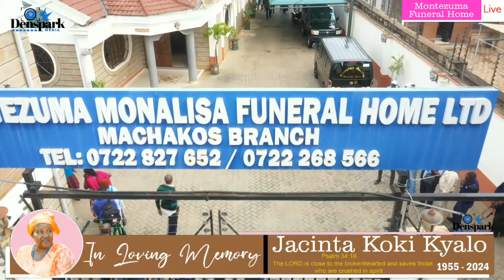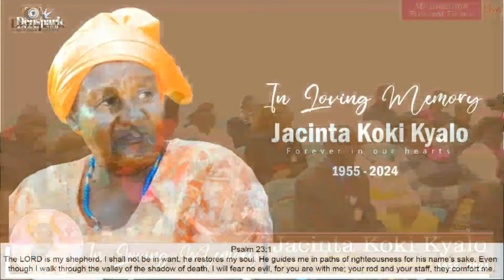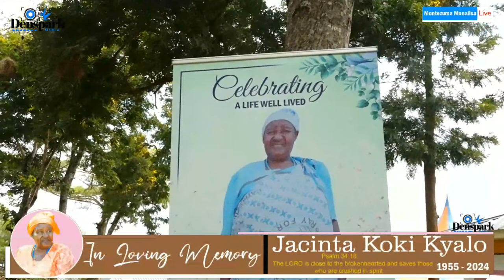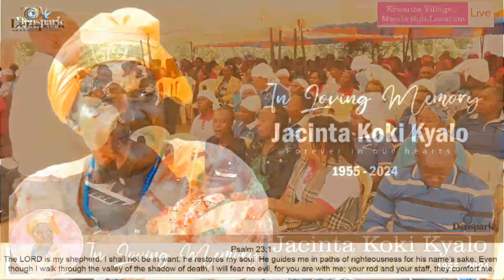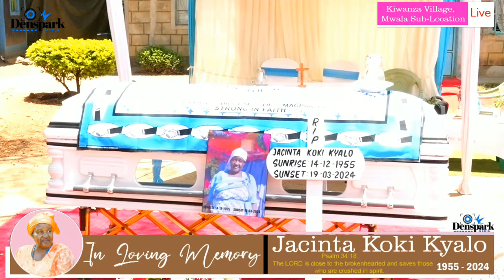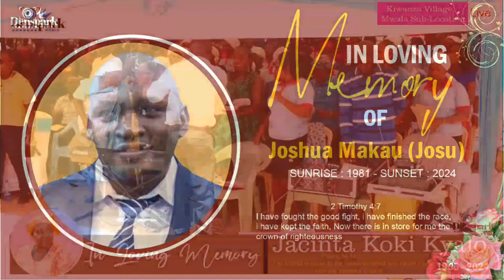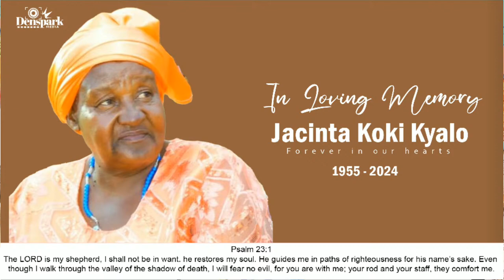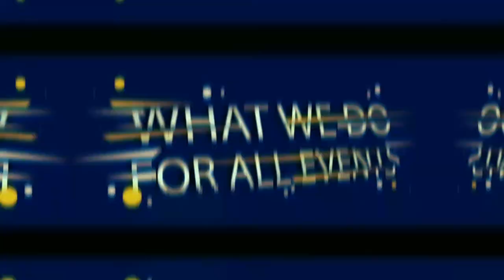In Loving Memory Of The Late Jacinta Koki Kyalo.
Jacinta Koki Kyalo was born on the 14th day of
December, 1955 to the late Nzalangu Mulei and
Mary Katilu in Mutuyu village, Kivandini
Sub-location, Mwala Location, Mwala Sub- County,
Machakos County. Her Step mothers are Rebecca
Nziva and Late Malinda Nzalangu.
 She was the eldest of eight siblings including
Monica Mukonyo, Magdaline Ndinda, Esther
Kalekye, Domitila Yula, Johnn Wambua, Ann Ndila
and late Willie Mutisya. A Step- Sister to Beatrice
Muthoki Nzuva; Late Laban Kilonzo; Grace; Ezekiel
Kinyutu; Late Wandii; Anthony Ndei; Justus
Makonde; Onesmus Mututa; Felista Kavesu; Loice
Makau; Benedetta Kavini; Late Nzalu Nzalangu;
Patrick Mwanza; Late Kaswii Nzalangu; Nzisa
betrice.
Being the eldest, Jacinta held a deep affection for
her family and consistently strived provide her
wisdom and guidance to keep the family united.
BIRTH & FAMILY LIFE
Jacinta Koki Kyalo commenced her early education
at Kwandoo Primary School where upon completion
she joined Misyani Girls High School in 1971.
EDUCATION
Jacinta worked as a Pre-School teacher and in the
later years left teaching and became a farmer, a
profession she undertook till her demise.
WORKLIFE
Until her death, Jacinta attended St. Stephen
Kiwanza Catholic Church. She received first Holy
Communion on 14th December in 1968 in Mwala
Parish Church and confirmed of Catholic faith in the
year 1973. She was involved in church activities as a
member and a leader in following groups: Legio
Maria as a chairlady, Musaalani Parish; Catholic
Women Association (CWA) member; member of
Sacred Heart of Jesus; member of Small Christian
Community –St Mary Mother of God. She was a
spiritual mother to many and was a matrimonial
witness to the following: Josphat Nzuki; late
Stephen Mualuko; Richard Makau; Muindi Boniface
and Late John King’oo.